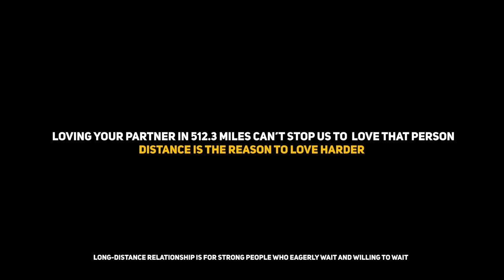Merong AALIS sa BG HOUSE!! - PAALAM